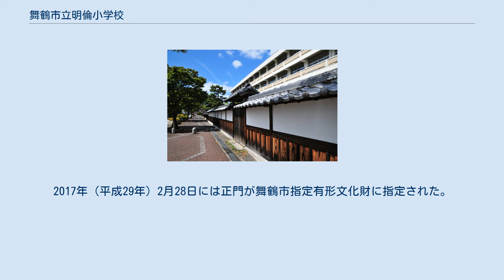舞鶴市立明倫小学校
舞鶴市立明倫小学校（まいづるしりつ めいりんしょうがっこう）は、京都府舞鶴市北田辺にある公立小学校。
近くに田辺城がある。
 江戸時代の西舞鶴は丹後田辺藩の城下町として栄えた。
天明年間（1781年-1789年）には田辺藩第6代藩主の牧野宣成によって学問所の明倫齋が設立され、文久年間（1861年-1864年）には第9代藩主の牧野誠成によって明倫館に改称された。
「明倫」は「人倫を明らかにする」という意味である。
安政年間（1855年-1860年）には漢学に加えて洋学・医学・算術・書・習礼が取り入れられた。
 1872年（明治5年）に学制が発布されると、明倫館の土地と建物を引き継いで、1873年（明治6年）4月13日に明倫小学校が開校した。
開校時の正式な校名は「第3大学区豊岡県管内第25番中学区丹後国加佐郡舞鶴自第12番至第182番連合小学明倫校」。
1902年（明治35年）には校名が舞鶴町立舞鶴高等小学校, 1910年（明治43年）3月には舞鶴町立明倫尋常高等小学校となった。
同年4月には男女別学が開始され、女児は明倫校に、男児は舞鶴校（舞鶴尋常高等小学校）に通うこととなったが、1913年（大正2年）には舞鶴校が明倫校に統合されている。
1912年（明治45年）には舞鶴尋常高等小学校付属町立舞鶴図書館が設置された。
 太平洋戦争中の1941年（昭和16年）には国民学校令が施行され、舞鶴市明倫国民学校に改称した。
戦後の1947年（昭和22年）には学校教育法が施行され、舞鶴市明倫小学校に改称した。
1955年（昭和30年）には鉄コン筋クリート造の本館が竣工し、1962年（昭和37年）には防火水槽としての機能も持つプールが完成した。
1973年（昭和48年）には創立100周年記念式典を開催した。
1981年（昭和56年）から2年をかけて校舎が改築され、教室棟・体育館・プールが新築された。
正門は藩校の明倫館だった頃に使用されていた門を移築したものである。
2017年（平成29年）2月28日には正門が舞鶴市指定有形文化財に指定された。